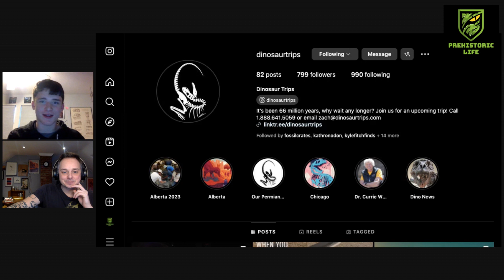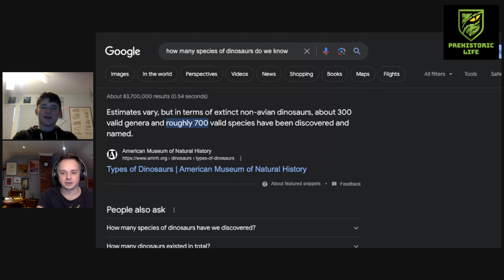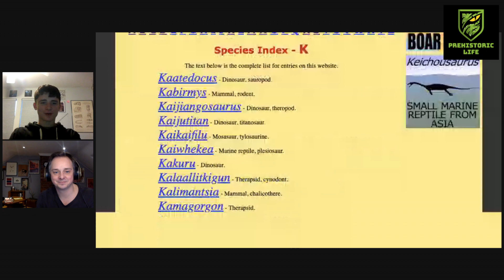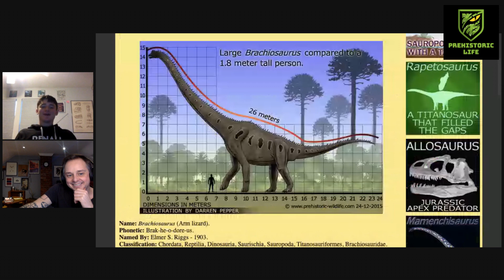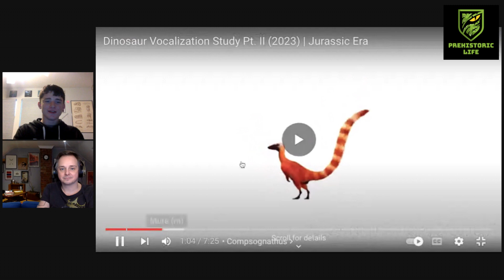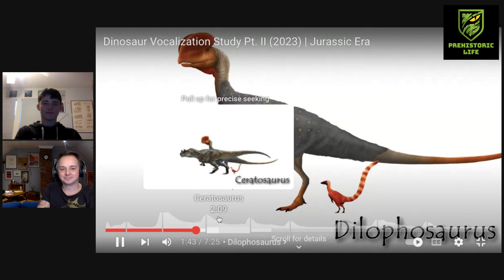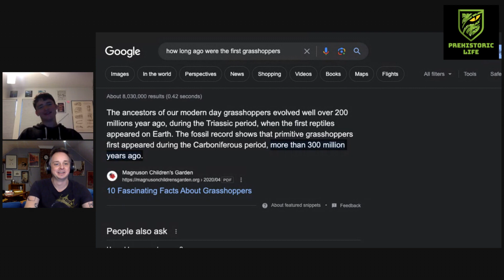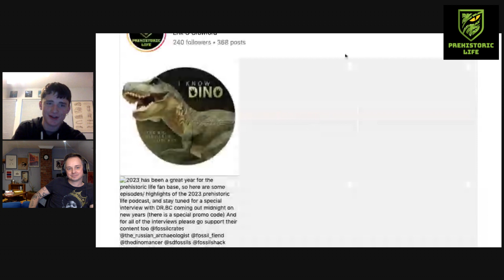Museum tours: Interview with Dinosaur Trips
Today we have an amazing interview with Zach from Dinosaur Trips, and it was truly an amazing episode and I’m so honored to have had him on to talk about not just himself and his the museum tours he does for Dinosaur Trips but dinosaurs content in general
DinosaurTrips on instagram and check out their website DinosaurTrips.com

IF YOU GO ON ONE OF THE TRIPS FOR FOSSIL TRIPS
Tell them you hear about them from Prehistoric Life Podcast and they will give you $250 off your tickets.

IF YOU BUY A CRATE FROM FOSSIL CRATES
through the month of January 2024 use code PrehistoricLife to get a free velociraptor claw
Remember to follow me at Prehistoric_Life_Podcast on instagram and check out the new website PrehistoricLifePodcast.com and on youtube @prehistoric life podcast